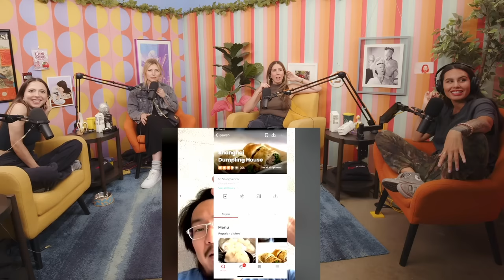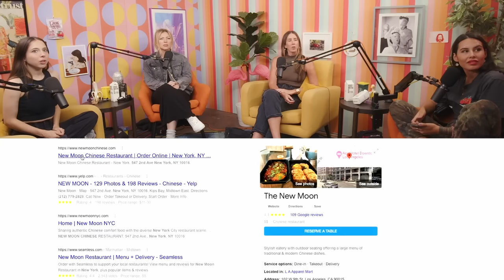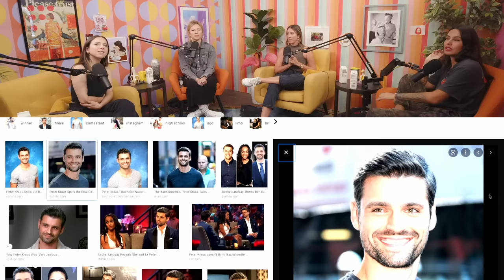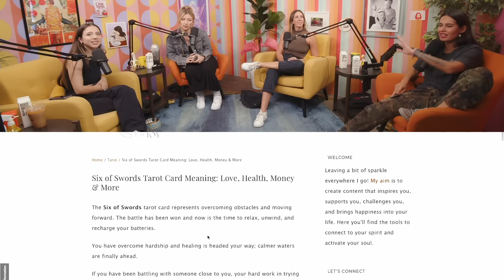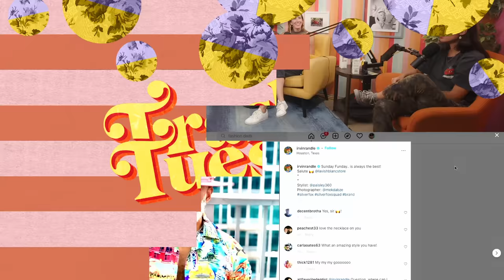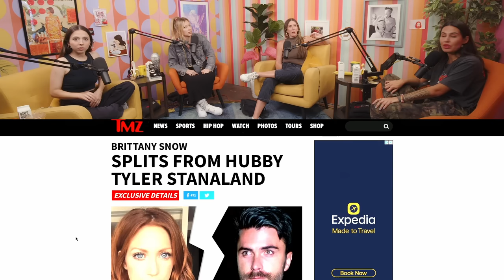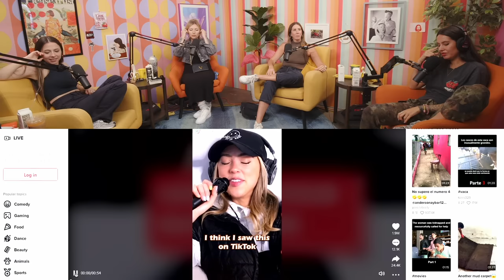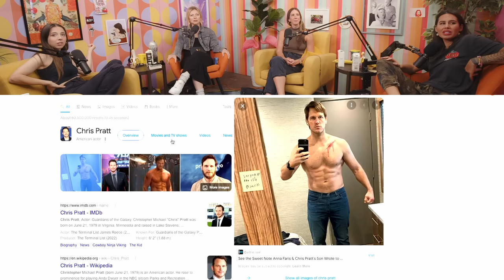The Sugar Daddy Challenge w/ Ashley Hesseltine (Girls Gotta Eat) | Ep 84 | Trash Tuesday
to get a free 1 year supply of immune-supporting Vitamin D and 5 free travel packs with your first purchase
Helix - Get up to 200 dollars off all mattress orders AND two free pillows

0:00 Ashley Hesseltine From Girls Gotta Eat Joins Us
4:46 The Scholastic Book Fair
7:01 Decorative Kale & Immortal Lobsters
10:49 Themed Weddings
13:31 Disconnecting From Your Phone
14:51 The Hack to Finding the Best Chinese Food
22:28 The Sugar Daddy Challenge
27:07 The Marriage Dilemma on The Bachelorette
35:09 Hot Mouths & Hot Skarsgards
41:26 Older Men Influencers & Khalyla’s Dad’s Cremation
47:13 Gag Reflexes
51:33 The Crisis With Young Men Today
56:52 Brittany Snow From Selling the OC Spits From Husband / Selling the OC Drama
59:33 Our Boy Slugs
1:01:16 Ashley Hesseltine’s Momentary Interactions With Male Fans at Her Shows
1:13:38 Girls Secretly Recording Their Guy Friends
1:17:10 The Different Looks of Chris Pine

Produced by: George Kimmel & Bryce Hallock - 7EQUIS
Podcast Producers: Pete Forthun & Carlos Herrera
Editor: Bryce Hallock